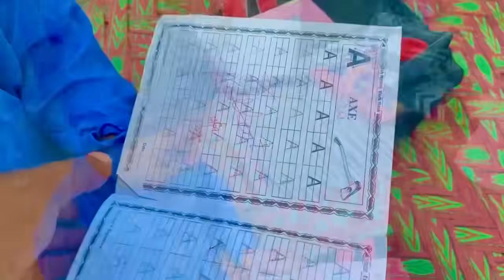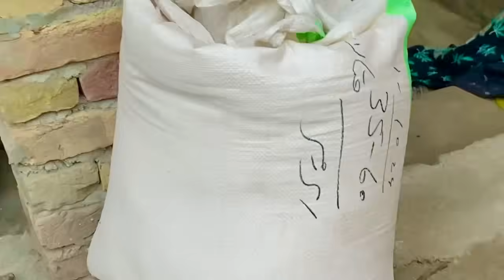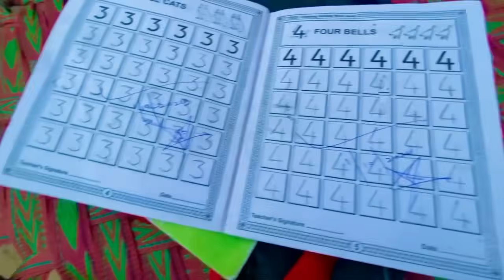Humara new ghar mein pehla zabardast khana 🥰Aik mard Ki 4 bewiya huni chaheye 😘